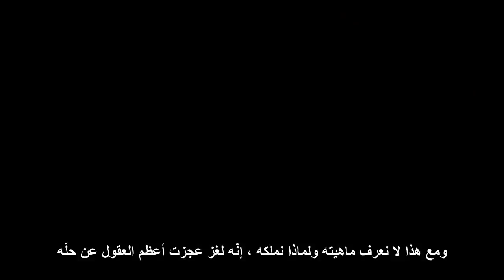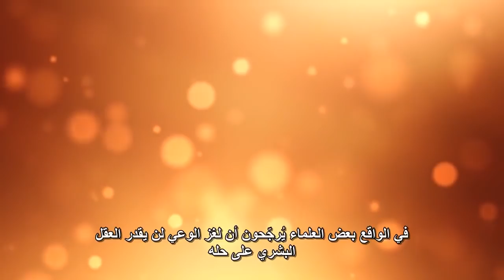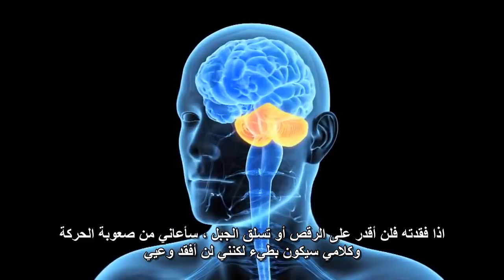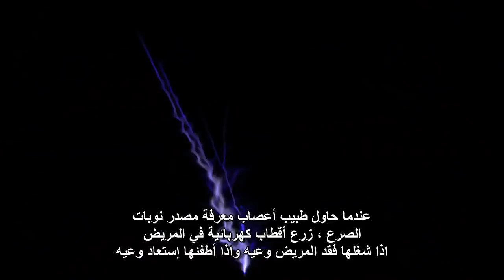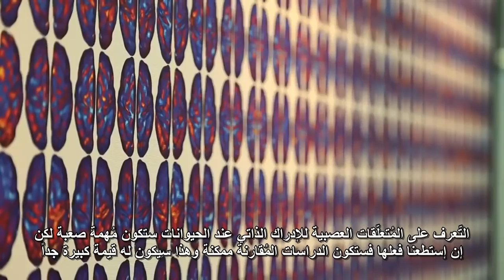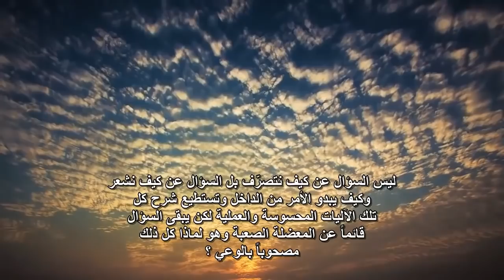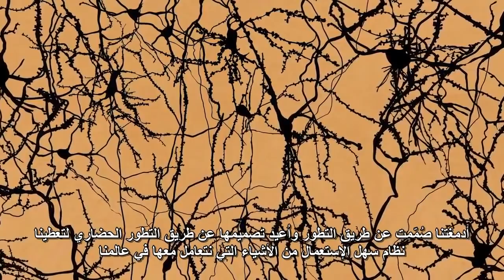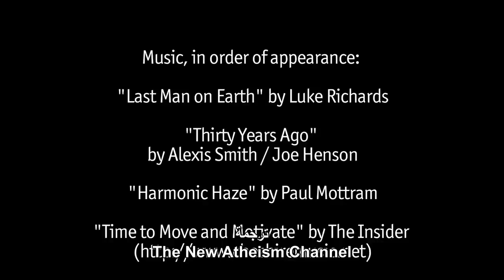‫ما هو الوعي ؟